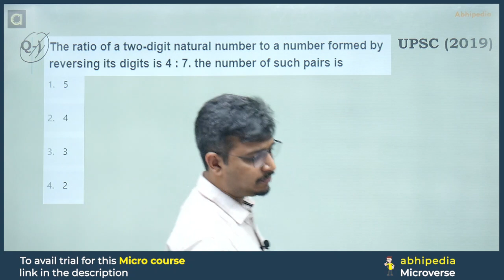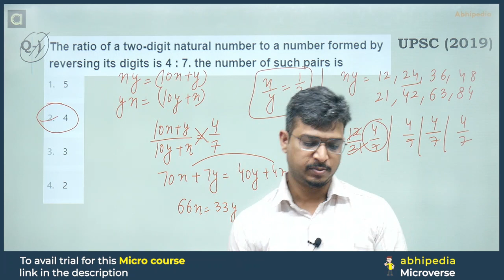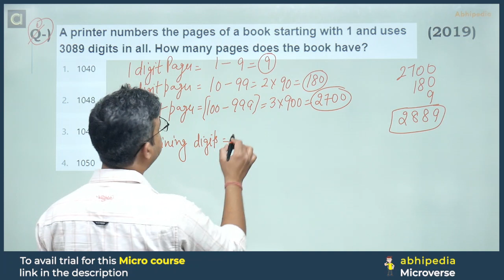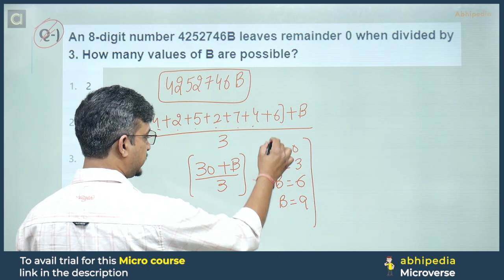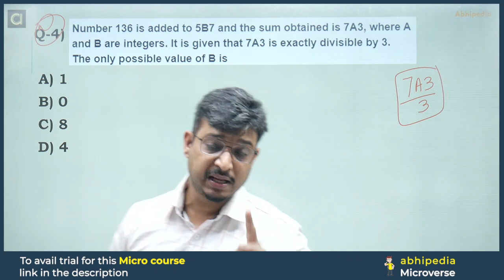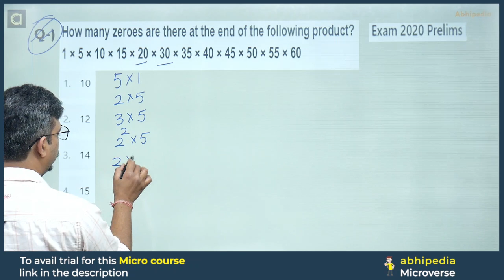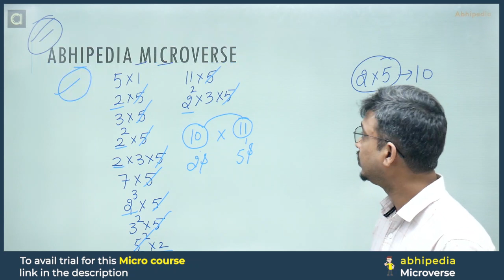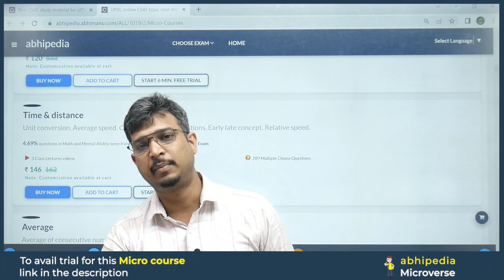UPSC CSAT Exam 2023 | Micro Courses | Quantitative Aptitude | Number System | abhimanu IAS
UPSC CSAT Exam 2023 | Quantitative Aptitude | Important Questions | Profit and Loss